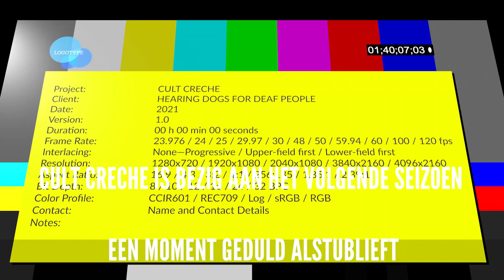CULT CRÈCHE 5 : Hearing dogs for deaf people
Cult crèche: Het entertainment platform voor kunstenaars en muzikanten.